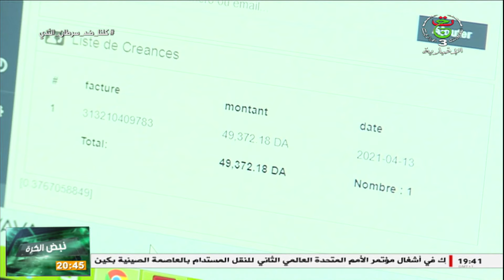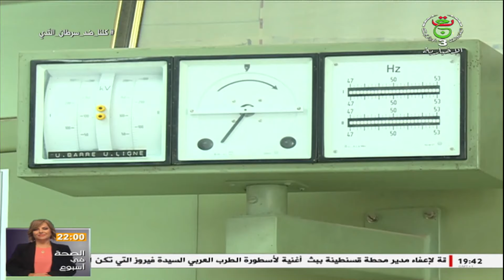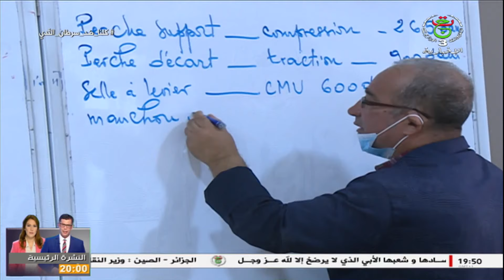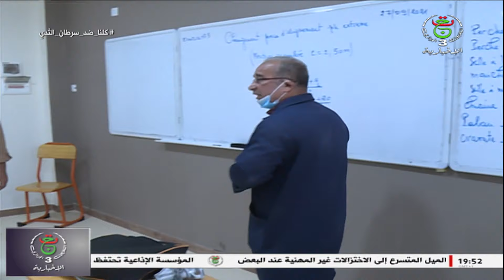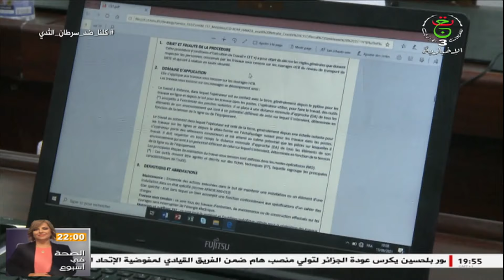برنامج "24ساعة" | 2021